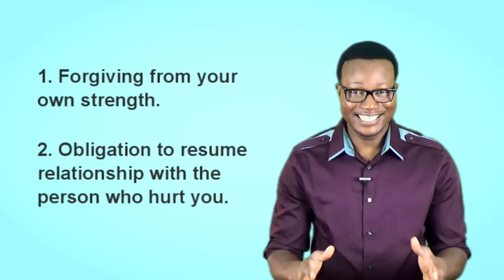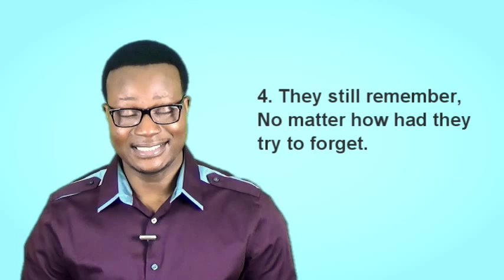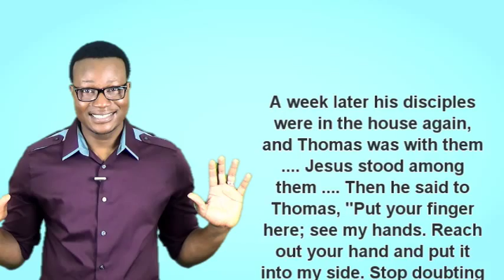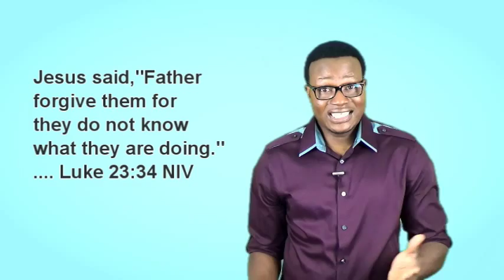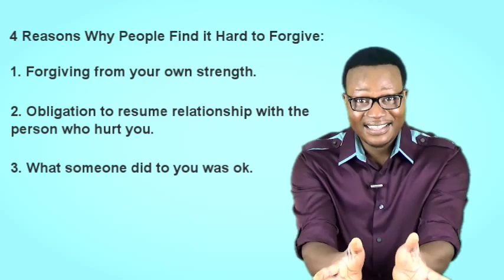How To Move Forward Toward Godly Relationships Part 3